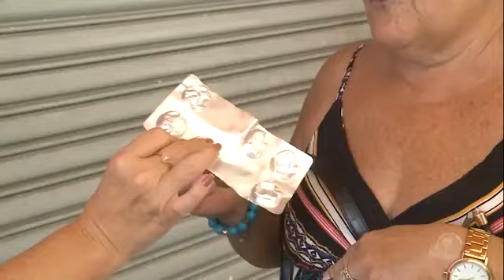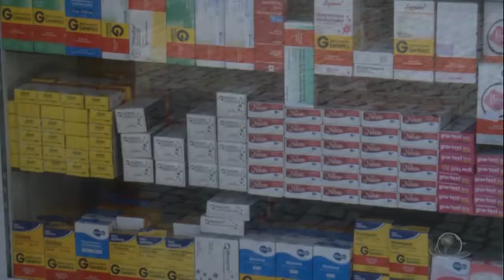Reportagem TV Cidade - Os riscos de tomar medicamento sem prescrição médica